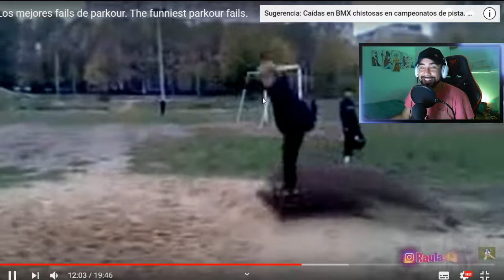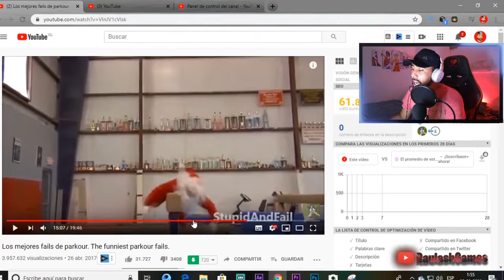LAS CAÍDAS 😱 MAS CHISTOSAS del PARKOUR JAJAJA!!🤣 Reaccion RaulashGames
🎮 CODIGO DE CREADOR: RaulashGames
 🎮 🎮 ID EPIC GAME: RaulashGames 🎮

🔴 Soy RaulashGames y subo de todo tipo de juegos entre ellos FORTNITE también tenemos directos PRIME que son mayormente en la noche después de las 9 de la noche y probamos muchos juegos exclusivos espero que te guste este canal RECUERDA!